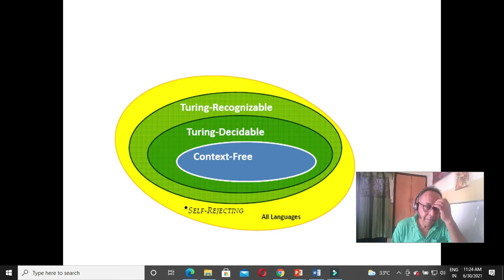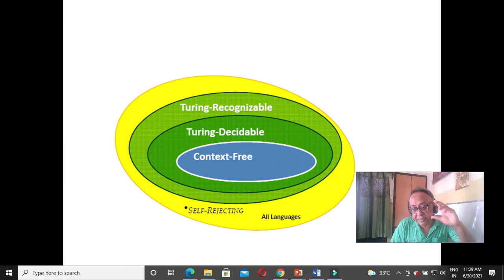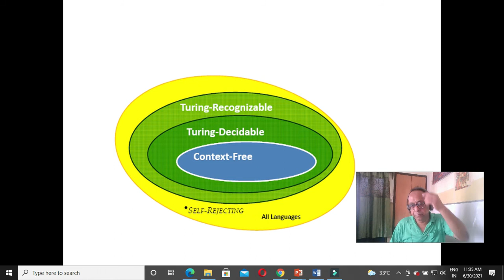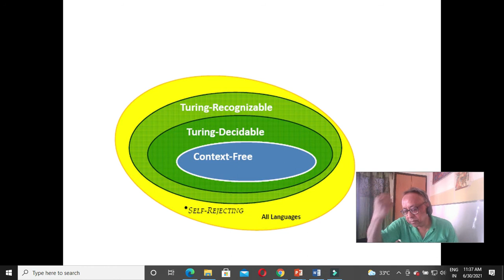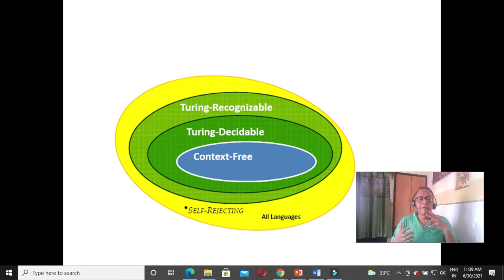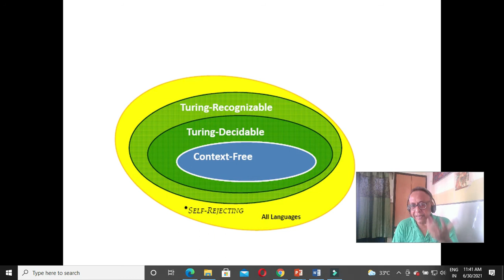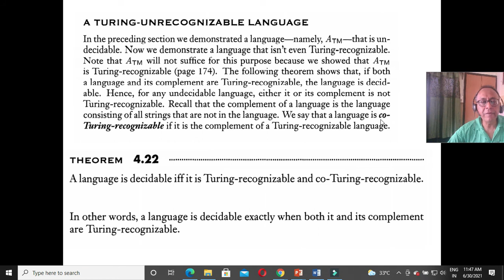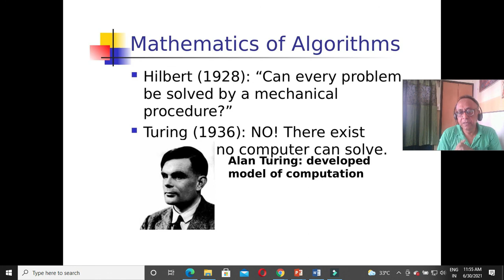L42 online 30-Jun -2021Turing Recognisable vs Decidable, Reducibility of problems.Pls see descripn.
L42 online 30-Jun -2021Turing Recognisable vs Decidable, Reducibility of problems.